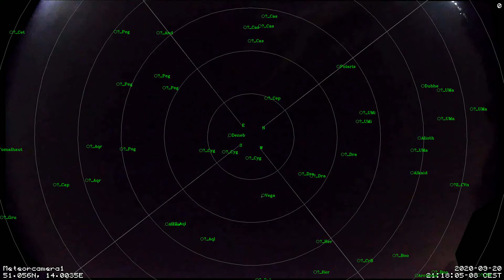2020-09-20 21:18 CEST meteor